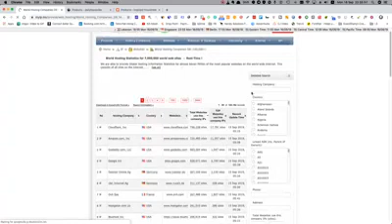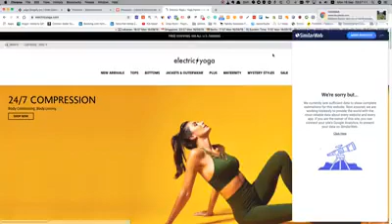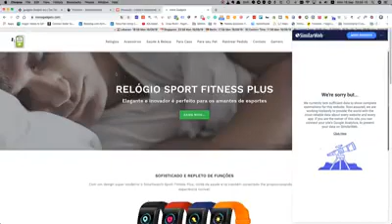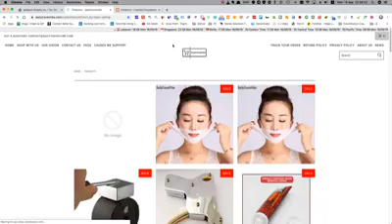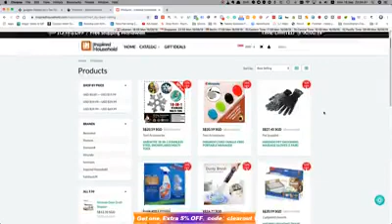How To Spy On Top Shopify Stores Products And Validate Data Points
There are many ways to spy on competitor stores without using paid softwares. How to validate the data points is a skill to learn. Hope this is useful to you.